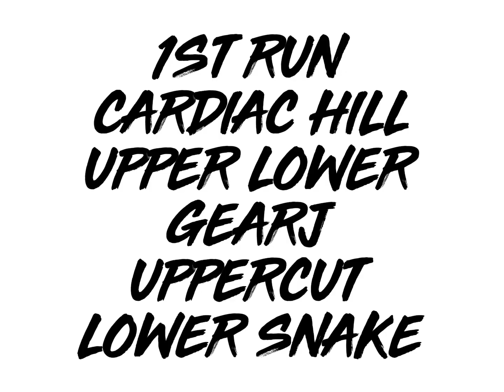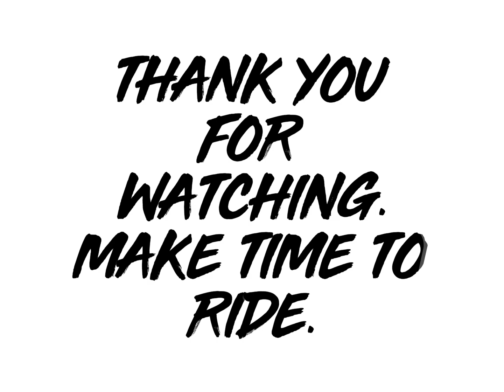Riding Burnaby Mountain.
Cardiac hill, upper lower gearjammer, uppercut, lower snake, poplar and nicoles trails.